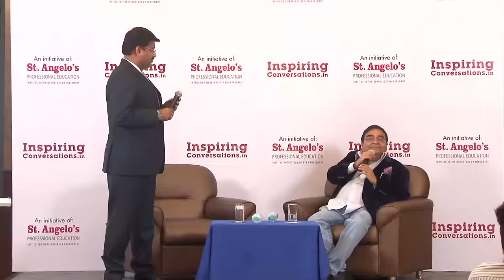Inspiring Conversations 15 with Dr. Mukesh Batra. Interviewed by Agnelorajesh Athaide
INSPIRING CONVERSATIONS 15 WITH PADMASHRI DR. MUKESH BATRA. A UNFORGETTABLE BRILLIANT EVENING MARKED AT THE BEGINNING OF THE NEW YEAR.

Learnings:

1.recruit right team-trust them-train then-then delegate to them

2.keep decentralizing all the time

3.create wealth and share it with team

4.outbeat customer care-in all aspects-in attending to them-response time

5.technology-use it to the hilt-put best person for it & drive it

6.keeps innovating at each step & stage

7.his edge is operational efficiency & operational excellence and innovating all the time.

8.effective review process-personal meetings-continuous training & motivation to maintain the energy & umph of the company
Practising-multiplication through delegation-medication-academy-foundation-books

Has a team to think & grow strategy-team of 9
Each person comes with Wealth of knowledge & experience-he applies it to his industry..

People who loose are people who give up.He has never given up. Thats why his growth story.

Psychometric test given to all his new recruits-based on the report,they are trained..only after training,they r put to the customer.

They do extensive market research before they do anything.
They create new market like homeo for dogs,hair growth etc
2 best strategies they implemented are

1.no credit to their distributors of their products
2.invest in technology & people to scale up

Past is small..future is large..let go all negative thoughts & feelings..cut that out.
Miles to go..quoted Robert frost

Dr Mukesh Batra:
Risk taking.
Belief in yourself.
Get it right is fine, so what if it's not the first time.
Never give up. Period.
Self employed proFessional to an entrepreneur.
Benchmark with some other industrys best.
Operational experience happens thru bench marking against the best in any industry.
To delegate u need to trust; to trust u need to get right people on board; then u need to train them to the core; they need to think like u and not work like a salaried guy; create an entrepreneur in them at every bit they do.
Decentralise for better efficiency.
Create wealth to share wealth. 1% frm profits, 1% frm project costs, and so on. For good/charity.
Fail early to succeed quickly.
Check yor own system by sending in a mystery customer.
Mobile app that rates the the dr.
Take the right people in and teach him what u want so that he delivers that.
Technology used to the core.
Knowledge Mangmt system.
Constant training to people for the brand they represent and out of job training as well.
Build a model that can b replicated n scaled.
Creating new businesses that are allied.
Understand the professional managers and let them understand u.
People who lose are the people who give up and I've never given up.

Cultured people Wud deal with people of any culture and otherwise.

Centralise certain concepts and localise certain other aspects.
Follow excellence and u don't have to worry abt competition.
B process driven for the best to happen consistently.
Finance - internal accruals.

I can create better wealth than what someone else can do for me.
Raj Kapoor style. If movie does good, then do more movies. If it doesn't do well, then reduce number of movies. Simple. Do the same.

Small pie of a large market is better than a large pie of a small market.
Understand consumer and do the product.
Set your own rules and follow them to the T.
Technology and people Wud take u forward.
Never remember any failure.
Technology and system driven management was his power to excel, also his vision to empower his company years ahead of his competitors with innovative ideas and industry knowledge and strategies.

Dr Mukesh Batra tried n was never worried about failure , he said he has failed the first time but succeeded the second time and then went on to Master it & replicate it
1.Control through decontrol;
2.Learning has age limit- be it attending Harvard ; learning to Swim; start singing or photography;
Technology is integral part of business;
Forget the negatives concentrate on positives
Another great Ic .Lots of learning .I liked the concept of 2nd time right. Everybody makes mistakes and we need to give a 2nd chance . Believe in your self and I put the money in what I believe and am debt free . Simply awesome

His vision and decision at looking at the bigger picture( serving 1.75L patients/ month as against his personal 1500) is a very big one for a professional where the usual mindset is all about me my expertise and my clients...

His zeal to seek and learn new things at the age of 54/63 shows his amazing energy and willingness to learn and grow..
While all the while what he wants has been beautifully delegated...
Succession planning.